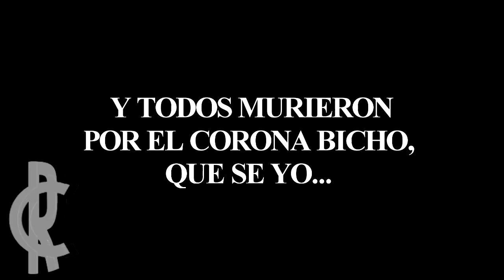YTPH: Los evangelistas de Neón en plena tesis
Como ya lo había publicado en la pestaña de comunidad, aquí les traigo esta nueva caca hispana, para que se partan de risa jaja...

Resumen: Después de su primera batalla contra el angel, Shinji se dispone a establecer vínculos sociales con una morra con complejo de robot (?)